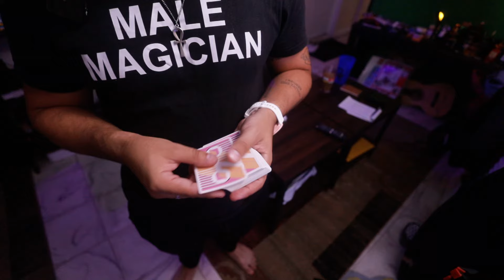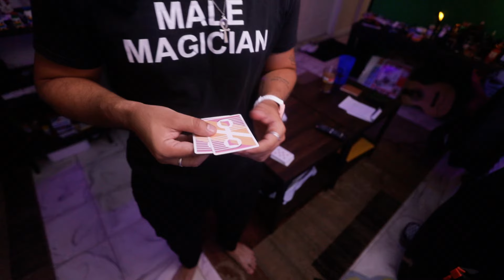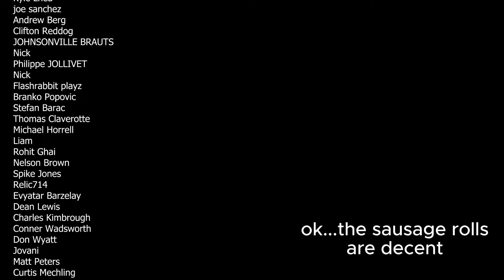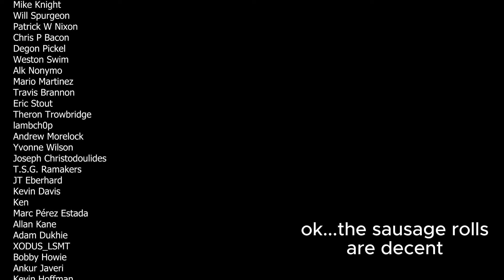I Hated This So Much